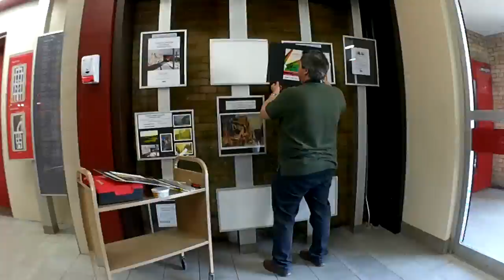Visiting St Lawrence Market Toronto